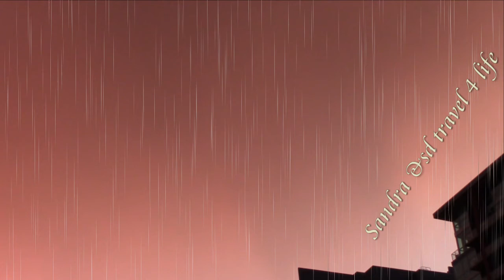🇨🇦 Lilac Blossom 🌼🌸and Twilight / Hoa Tữ Đinh Hương nỡ và hoàng hôn